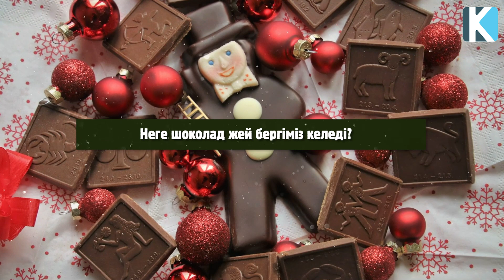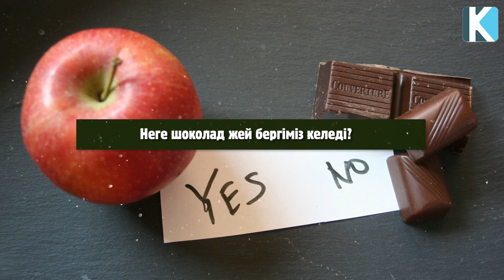НЕГЕ СІЗ ШОКОЛАД ЖЕЙ БЕРГІҢІЗ КЕЛЕДІ, БАЛЫҚТЫ НЕ ҮШІН КӨП ЖЕЙСІЗ, Бір заттың жетіспеуінен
Арнаға қолдау жасағыңыз келсе:
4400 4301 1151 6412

 Бәріңізге рақмет!

Instagram : Бізге жазылып пайдалы кеңес ал!